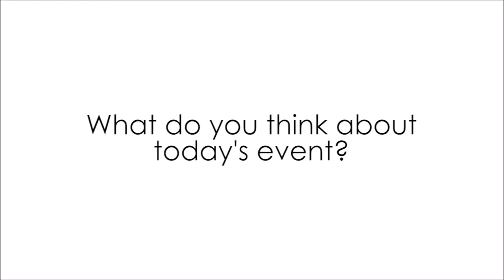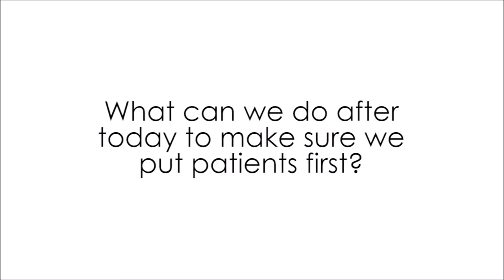Vox Pop: Nick Robinson at Patients First 2016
Nick Robinson, journalist and presenter of BBC Radio 4’s ‘Today’ programme, spoke to us at the inaugural Patient First conference:

“Why is it important to put patients first?”
“What do you think about today’s event?”
“What can we do after today to make sure we put patients first?”